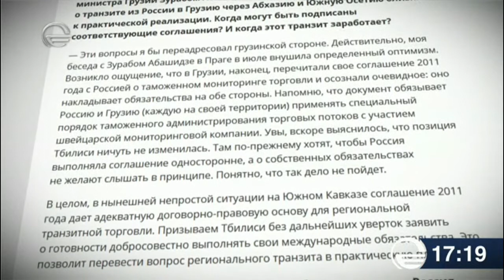კარასინის ბრალდებებს ქართული მხარე პასუხობს